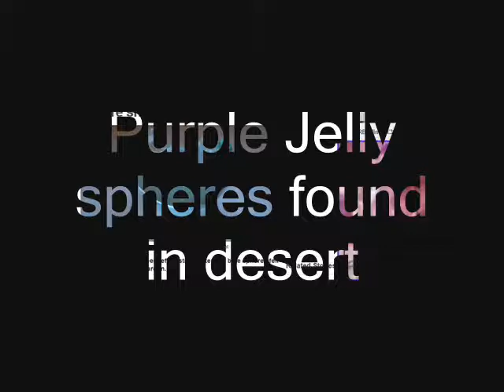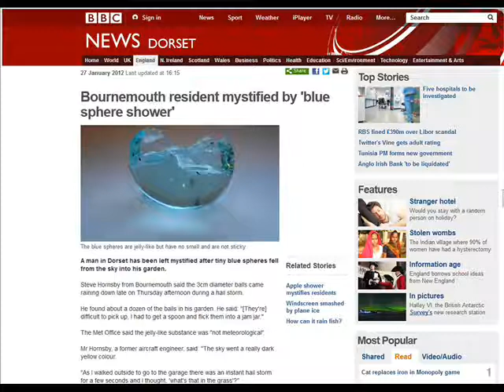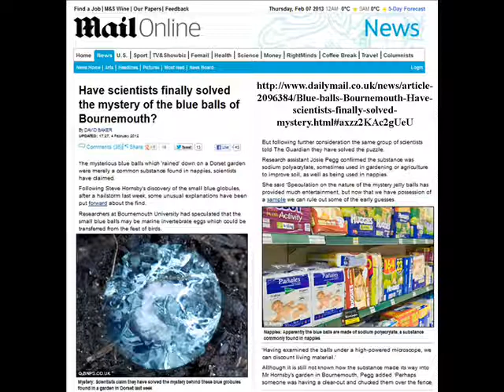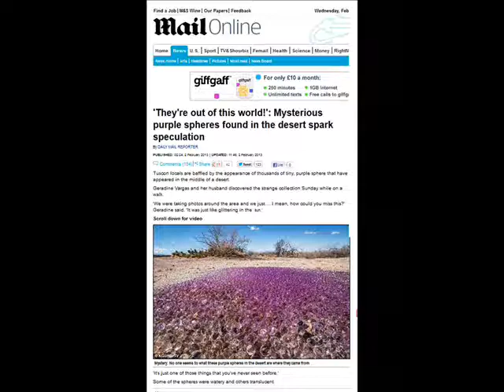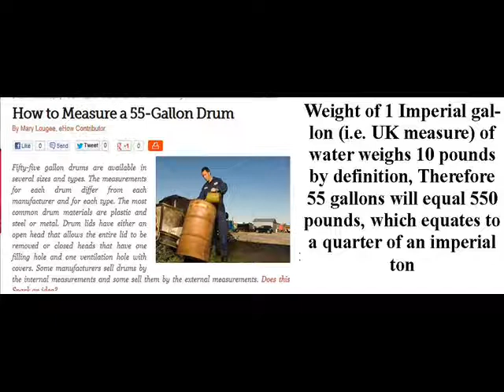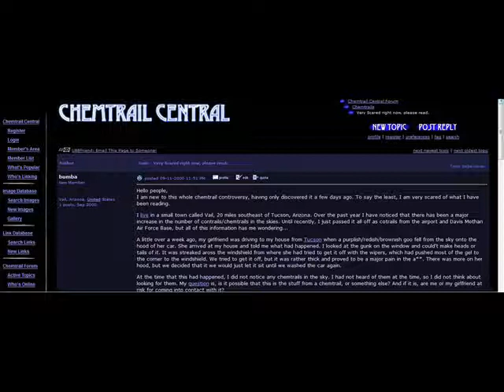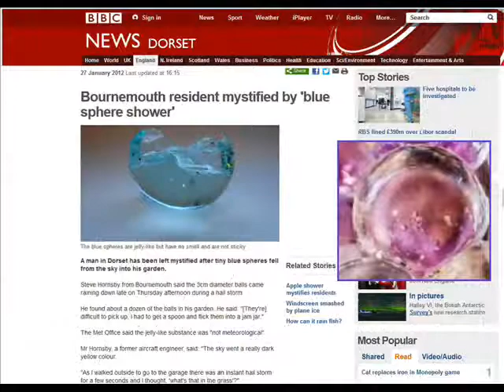Purple Jelly spheres found in desert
chemtrails and cloud seeding keep on getting stranger and stranger.